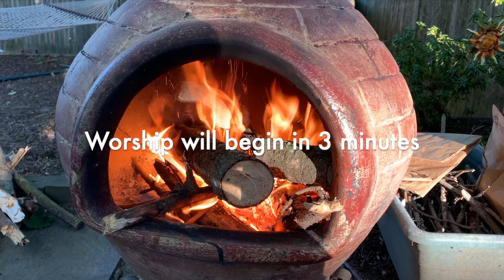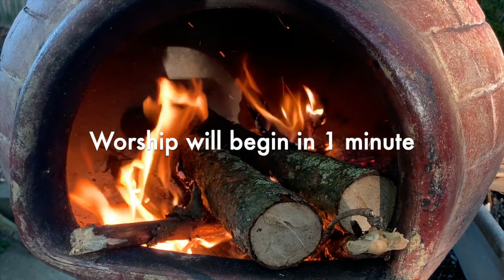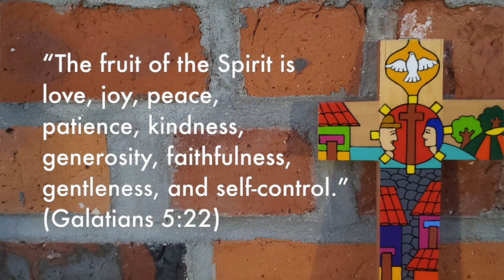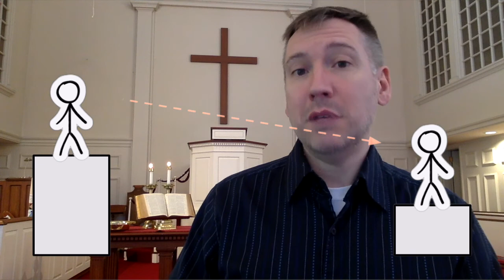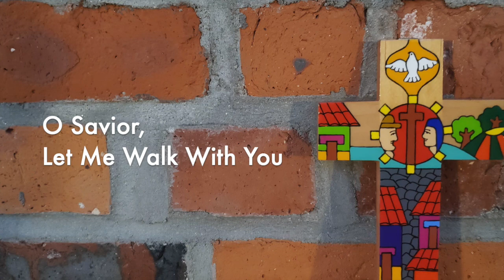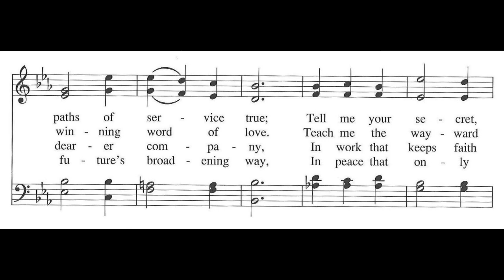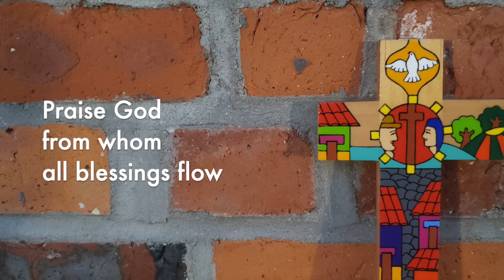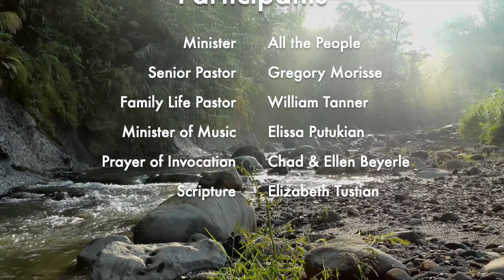Sunday Worship, September 27, 2020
The Seventeenth Sunday after Pentecostat
The Plymouth Church in Framingham